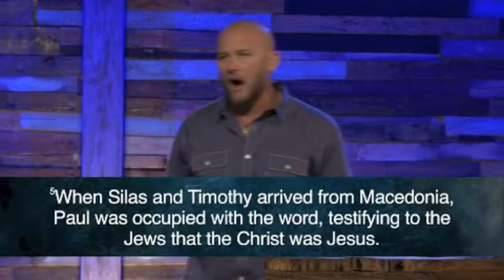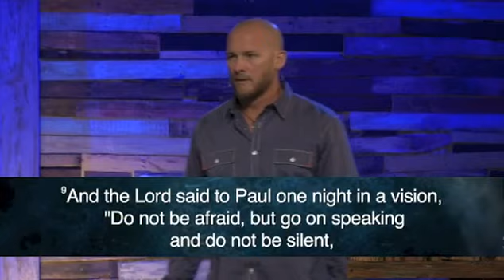The Book of Acts - In This City (Acts 18:1-11)